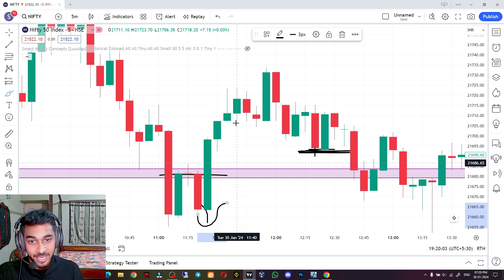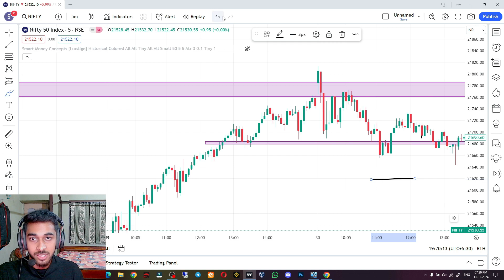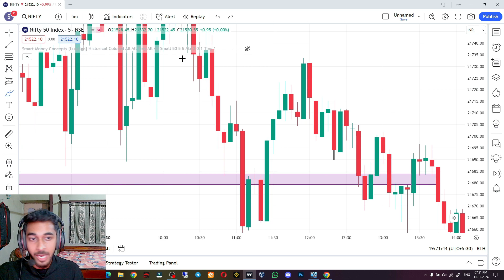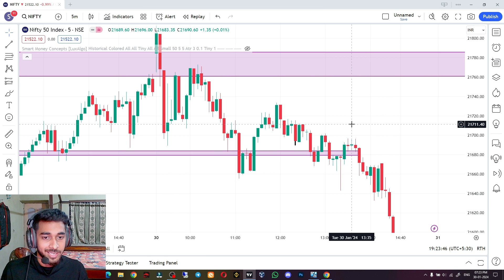Nifty 50 Trading Profit 30 Jan || Best Intraday Trading Bank Nifty & Nifty Prediction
Big news and Updates | First Trade 30th January 2024 Bank nifty Option | Live intraday Trading Today

NIFTY PREDICTION FOR TOMORROW| 30 JANUARY| BANK NIFTY PREDICTION| NIFTY LIVE TRADING| NIFTY TOMORROW

NIFTY PREDICTION FOR TOMORROW & BANKNIFTY ANALYSIS FOR 30 JAN 2024 | MARKET ANALYSIS FOR TOMORROW

Live Market Analysis For Nifty/Banknifty | Trap Trading Live

30 January Live Trading | Live Intraday Trading Today | Bank Nifty option trading live

BANKNIFTY NIFTY PREDICTION FOR TOMORROW 30 jan | TOMORROW NIFTY50 BANKNIFTY | FINNifty EXPIRYDAY

related topic-
nifty 50,
nifty 50 analysis today,
nifty 50 anand srinivasan,
nifty 50 analysis for tomorrow,
nifty 50 app,
nifty 50 and bank nifty,
nifty 50 account opening,
nifty 50 and nifty next 50 index fund,
nifty 50 astrophotography,
nifty 50 ankur warikoo,
axis nifty 50 index fund,
about nifty 50,
angel one nifty 50,
aditya birla sun life nifty 50 etf,
all about nifty 50,
aaj ka nifty 50 live,
aaj ka market nifty 50,
aaj nifty 50 mein kya hoga,
nifty 50 bank nifty option trading live,
nifty 50 buy or sell zerodha,
nifty 50 buy or sell groww,
nifty 50 best stock for investment,
nifty 50 best indicator,
nifty 50 best trading strategy,
nifty 50 bees etf,
nifty 50 best telegram channel,
nifty 50 bank nifty kya hota hai,
nifty 50 best mutual fund,
best nifty 50 index mutual fund,
best nifty 50 index fund,
bank nifty vs nifty 50,
best nifty 50 etf,
best nifty 50 index mutual fund 2023,
best indicator for nifty 50,
best nifty 50 index mutual fund tamil,
buy nifty 50 in zerodha,
bandhan nifty 50 index fund,
bank nifty 50 points strategy,
nifty 50 csgo,
nifty 50 company list 2023,
nifty 50 company list 2022,
nifty 50 call put option,
nifty 50 chart analysis,
nifty 50 components,
nifty 50 canon,
nifty 50 cmac,
nifty 50 call put option groww app,
nifty 50 canon m50,
chhota trader nifty 50,
components of nifty 50,
can we buy nifty 50,
camarilla pivot points strategy nifty 50,
candlestick pattern hindi nifty 50,
current pe ratio of nifty 50,
companies in nifty 50,
chart pattern in nifty 50,
companies under nifty 50,
chatgpt trading strategy for nifty 50,
nifty 50 dividend,
nifty 50 dividend stocks,
nifty 50 daily analysis,
nifty 50 down reason today,
nifty 50 dominator,
nifty 50 dr vivek bindra,
nifty 50 delivery trading,
nifty 50 delivery trading kaise kare,
nifty 50 delivery,
nifty 50 depends on,
dsp nifty 50 equal weight index fund,
dow jones vs nifty 50,
difference between banknifty and nifty 50,
dsp nifty 50 index fund,
direct invest in nifty 50,
difference between nifty50 and nifty bees,
dow jones effect on nifty 50,
difference between nifty50 and nifty future,
dsp equal nifty 50 fund,
downtrend nifty 50,
nifty 50 etf,
nifty 50 expiry strategy,
nifty 50 etf how to invest,
nifty 50 equal weight index fund,
nifty 50 explained,
nifty 50 expiry,
nifty 50 etf vs index fund,
nifty 50 expiry date,
nifty 50 elliott wave analysis,
nifty 50 explained in tamil,
etf nifty 50,
elss nifty 50 tax saver index fund,
expiry day option trading nifty 50,
elliott wave nifty 50,
explain nifty 50,
exness nifty 50,
elss nifty 50,
expiry day nifty 50 option strategy,
everything about nifty 50,
elss vs nifty 50,
nifty 50 futures trading,
nifty 50 for beginners,
nifty 50 futures,
nifty 50 free calls telegram channel,
nifty 50 for monday,
nifty 50 forecast,
nifty 50 full details in hindi,
nifty 50 for tomorrow,
nifty 50 full course,
nifty 50 f&o today,
finnifty vs nifty 50,
friday nifty 50,
f&o nifty 50,
fundamental analysis of nifty 50,
factors affecting nifty 50,
full knowledge of nifty 50,
fifty nifty 50 states song,
flexi cap vs nifty 50,
fundamentals of nifty 50,
nifty 50 vs nifty,
nifty 50 groww app,
nifty 50 gap up or down,
nifty 50 ghanshyam tech,
nifty 50 game,
nifty 50 groww app charges,
nifty 50 ghanshyam,
nifty 50 graph study,
nifty 50 groww,
nifty 50 gigl,
nifty 50 gtt order zerodha,
groww nifty 50 me paise kaise lagaye,
grow app nifty 50 trading,
ghanshyam tech nifty 50,
grow app nifty 50 trading live,
groww app nifty 50 tamil,
groww nifty 50 option chain,
ghanshyam yadav nifty 50,
grow nifty 50 today,
gold vs nifty 50,
ghanshyam nifty 50,
nifty 50 halal or haram,
nifty 50 how to invest,
nifty 50 history,
nifty 50 hedging strategy,
nifty 50 how to trade,
nifty 50 historical data,
nifty 50 how to buy tamil,
nifty 50 historical returns,